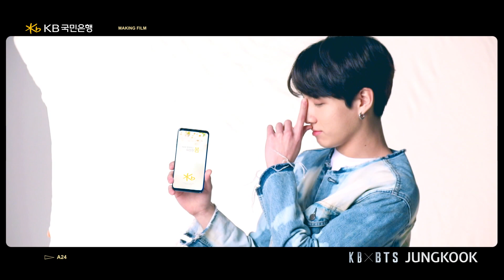KB스타뱅킹 X 방탄소년단 - Making Film by KB국민은행(정국 편)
팬들을 위해 아껴두었던
KB 스타뱅킹 X 방탄소년단 Making Film‼️

⭐️Ep.5 '정국'⭐️

지금 리브에서도 만날 수 있어요~
'KB X BTS 전용관' 에서 'Talk with BTS' 게시판 클릭!

매주 금요일 리브에서 먼저 공개됩니다.

다른 멤버의 영상이 궁금하다면⁉️
리브에서 만나요~🤗

💕다음 영상 공개일: 4.20(금)💕

📱리브(Liiv) 다운받기📱